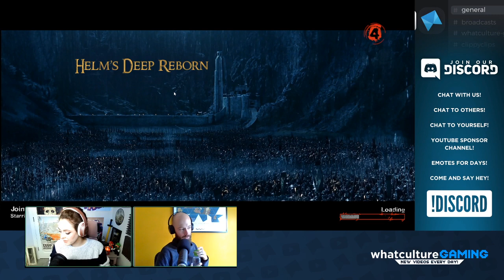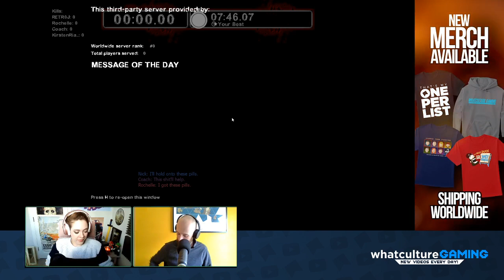LEFT 4 DEAD MODDED CAMPAIGNS! Livestream With Kirsten and Jules!